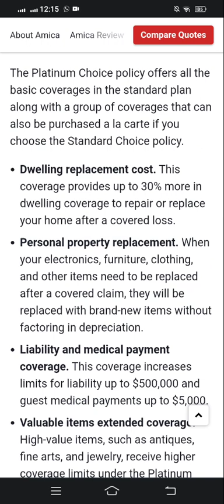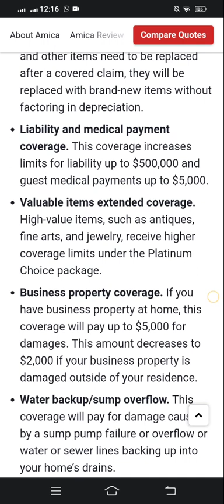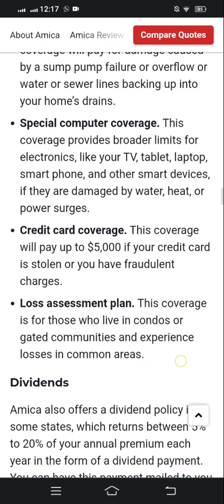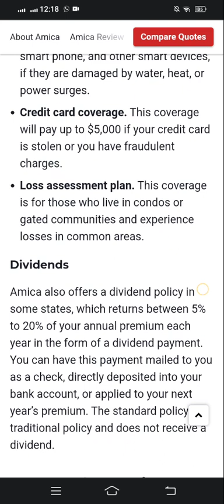Amica Platinum Choice || Dwelling replacement cost || Liabillity snd Medicsl psyment Coverage